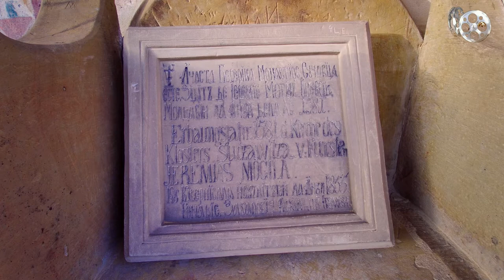Manastirea Sucevita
Mănăstire ortodoxă din România, construită între anii 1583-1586 și situată în satul Sucevița
În anul 1993, Organizația Națiunilor Unite pentru Educație, Știință și Cultură (UNESCO) a inclus Biserica „Învierea Domnului” din cadrul Mănăstirii Sucevița,